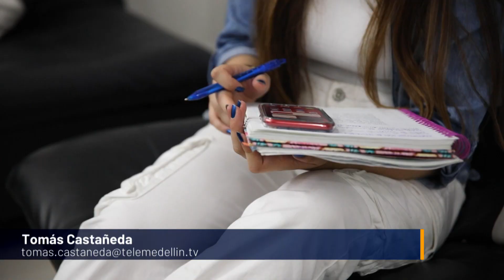Conozca cómo puede acceder a una de las 15.000 becas para ESTUDIAR INGLÉS en Medellín - Telemedellín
NoticiasTM NTM La Alcaldía de Medellín y Sapiencia abrieron la convocatoria para acceder a 15 mil becas para estudiar inglés. Los cursos serán virtuales con una duración de 7 meses, y quienes lo culminen, podrán certificarse.